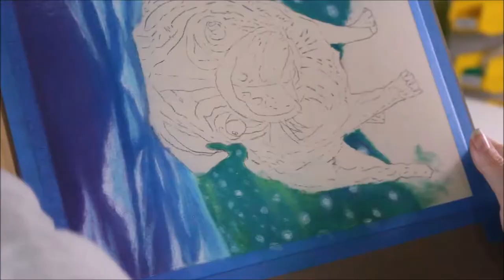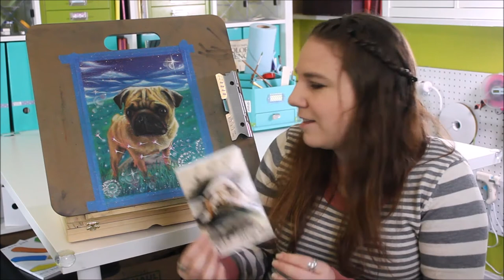Pug Painting! - Chat about Coloured Pencil Paintings - Original Art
In this video I'll be doing a coloured pencil painting of a pug in a dandelion field in front of a mystical night sky!  In the voiceover, I'll be talking about a few things, but the main subject of this will be about why coloured pencil artwork is often called "paintings" by some artists (including myself!).  Next week I'll be doing a colouring book page, which I haven't done in so long! :-)

Faber-Castell Polychromos
UART 500 Sanded Paper